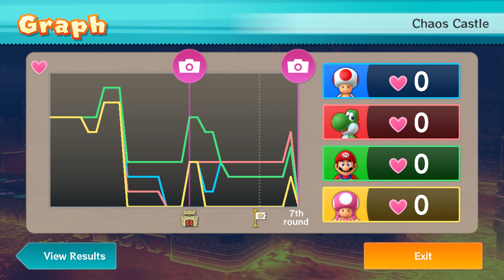Mario Party 10 Bowser Party #558 Toad, Yoshi, Mario, Toadette Chaos Castle Master Difficulty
Mario Party 10 Bowser Party Toad, Yoshi, Mario, Toadette Chaos Castle Master Difficulty Gameplay